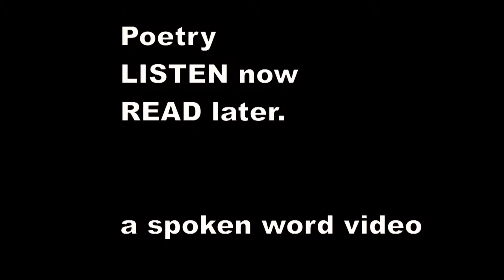John Donne - The flea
Mark but this flea, and mark in this,
How little that which thou deniest me is;
It sucked me first, and now sucks thee,
And in this flea our two bloods mingled be;
Thou know’st that this cannot be said
A sin, nor shame, nor loss of maidenhead,
    Yet this enjoys before it woo,
    And pampered swells with one blood made of two,
    And this, alas, is more than we would do.

Oh stay, three lives in one flea spare,
Where we almost, nay more than married are.
This flea is you and I, and this
Our mariage bed, and marriage temple is;
Though parents grudge, and you, w'are met,
And cloistered in these living walls of jet.
    Though use make you apt to kill me,
    Let not to that, self-murder added be,
    And sacrilege, three sins in killing three.

Cruel and sudden, hast thou since
Purpled thy nail, in blood of innocence?
Wherein could this flea guilty be,
Except in that drop which it sucked from thee?
Yet thou triumph’st, and say'st that thou
Find’st not thy self, nor me the weaker now;
    ’Tis true; then learn how false, fears be:
    Just so much honor, when thou yield’st to me,
    Will waste, as this flea’s death took life from thee.

Notes

He's with his girlfriend, who's a good girl and won't sleep with him. A flea bites him, then her. He uses this to try and persuade her to sleep with him (beware wordy poets ladies), but she kills the flea. Still, he argues, in sleeping with him she will lose less than that which the flea took. We don't know what happens next. Dumped, if she was thinking straight :-)